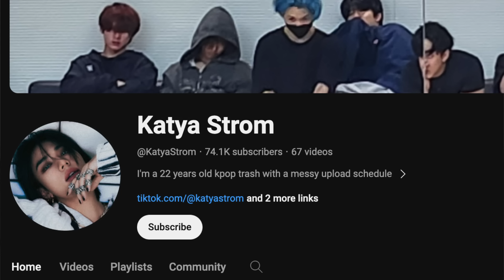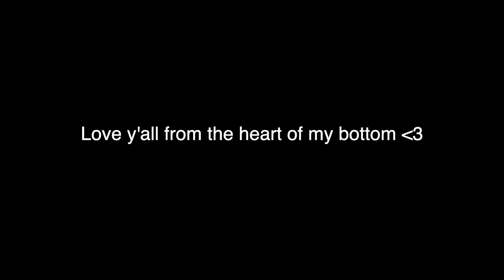LEE KNOW Having a SOFT SPOT For FELIX